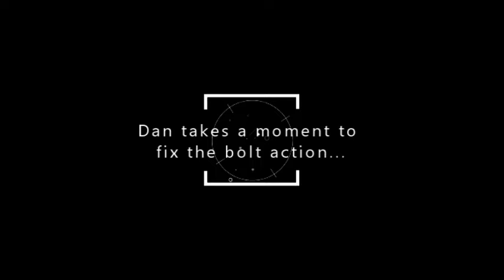Jonathan's Hunt 2023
Join Jonathan (and his dad) on their adventure to bring home the bacon...I mean venison. Laugh with us as they experience a small problem but still get a big reward. Happy hunting!